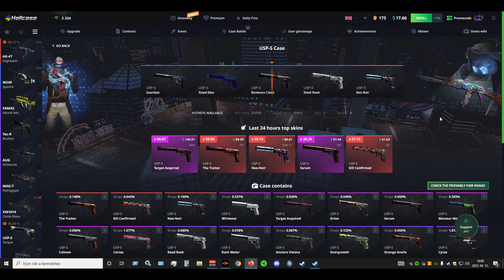Hellcase | Case openening Day 28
Köszi, ha megnézted , ha tesztett akkor nyomj egy liket és mehet a feliratkozás :) GLHF!!